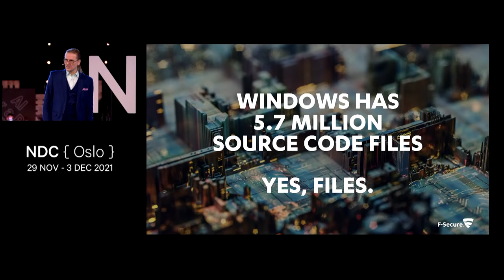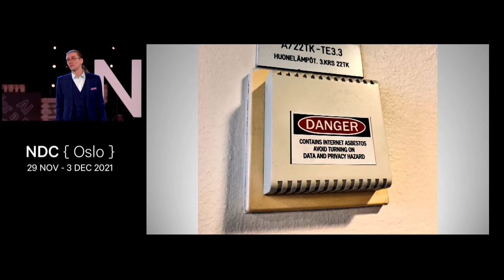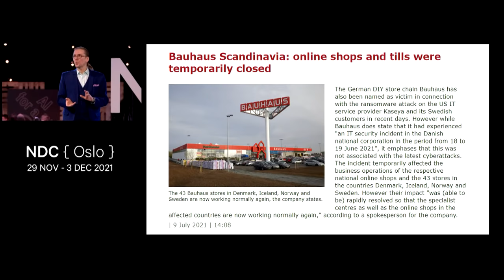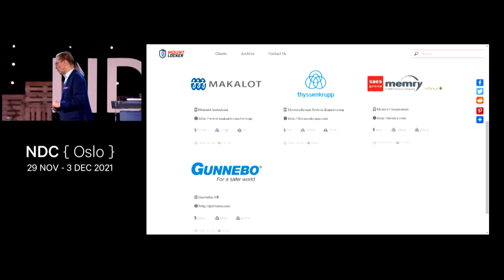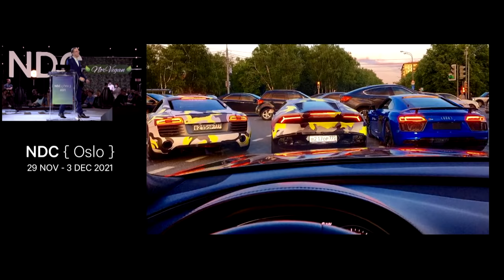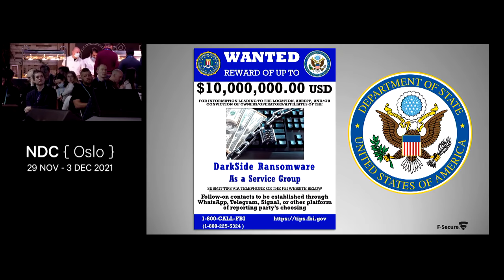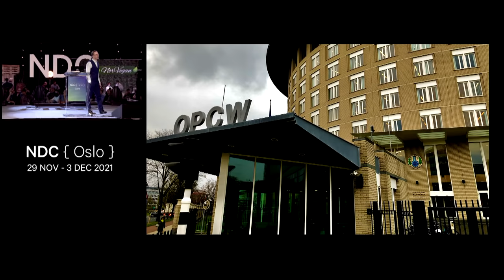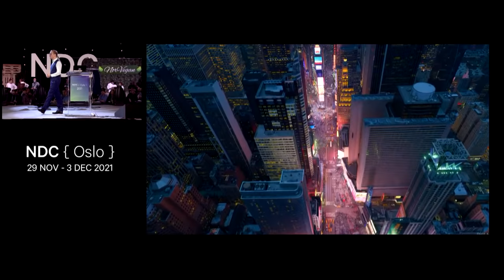Keynote: Unicorn Hunting - Mikko Hypponen - NDC Oslo 2021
Technology shapes the world. The more successful a new technology becomes, the more reliant we will become of it. This has always happened and will happen in the future too.

In many ways, internet is the best and worst innovation done during our lifetime. One example of that is how massive the cybercrime problem has become. How did we get here? And what will happen next?